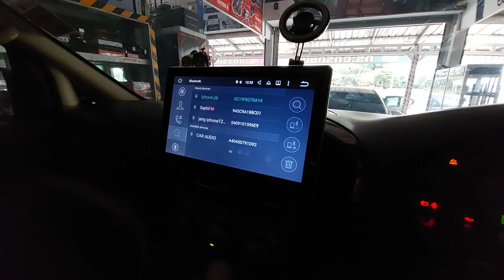ซ่อมกลอนฝาท้าย hyundai h1 อาการเปิดไม่ออก